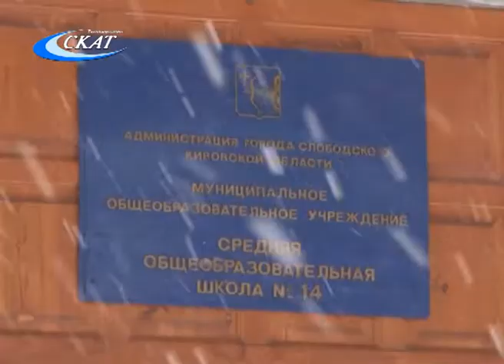«СНЕЖНЫЙ ДЕСАНТ» В СЛОБОДСКОМ